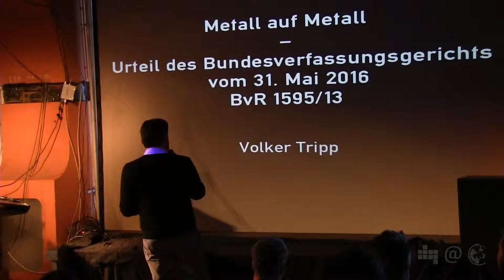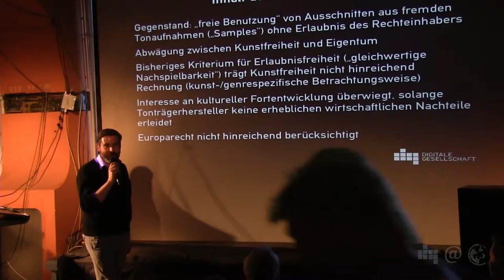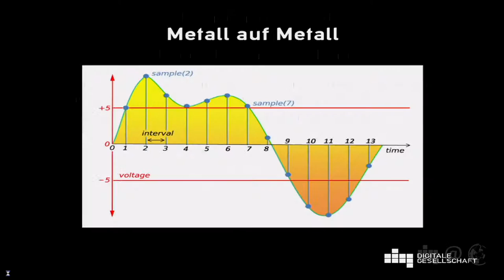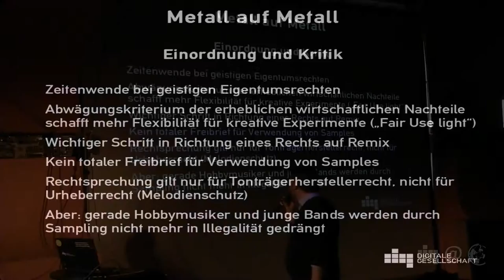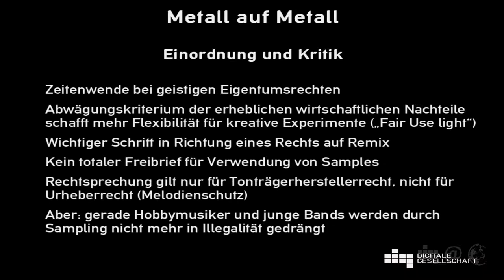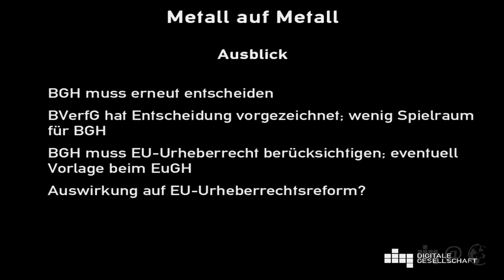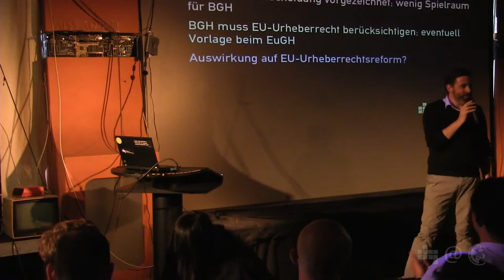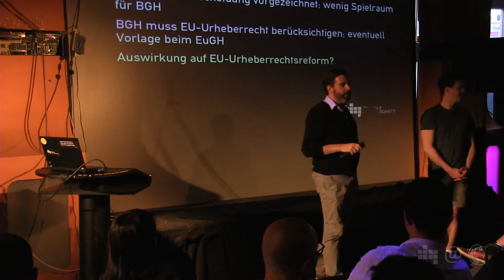Metall auf Metall : Das Recht auf Sampling | Volker Tripp | 49. Netzpolitischer Abend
Volker Tripp vom Digitale Gesellschaft e.V berichtet in seinem Vortrag über das Sampling-Urteil des Bundesverfassungsgerichts vom 31. Mai 2016. Diese wegweisende Entscheidung stärkt die Kunstfreiheit deutlich und führt faktisch eine dem amerikanischen Fair-Use-Prinzp ähnliche Regelung ein. Damit gibt es auch hierzulande endlich ein Recht auf Sampling.